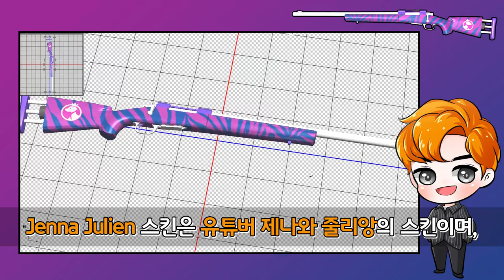[배틀그라운드] M24 첫 스킨 유출 ! 그런데 구독자 2,500만명 해외스트리머 스킨?! [루오피스][PUBG]